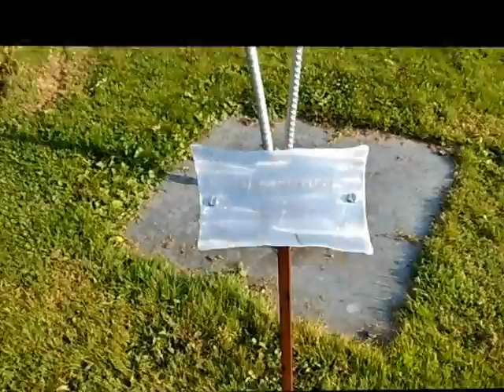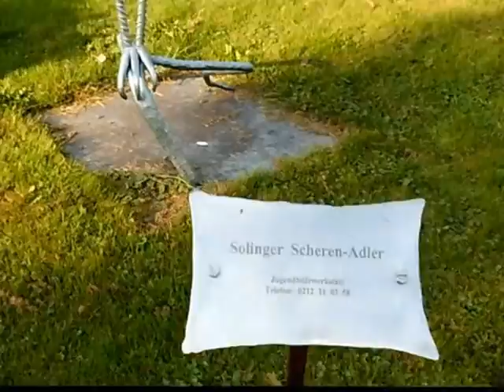Skulpturen im Botanischen Garten in Solingen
Hier sieht man Skulpturen wie z.b. einen Schmetterling,Ameisen,Raben u.s.w.